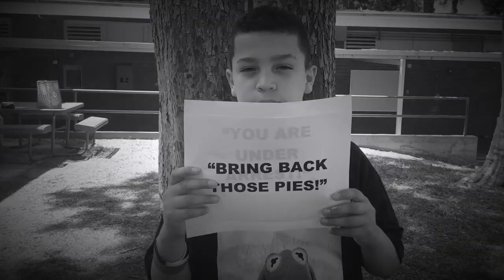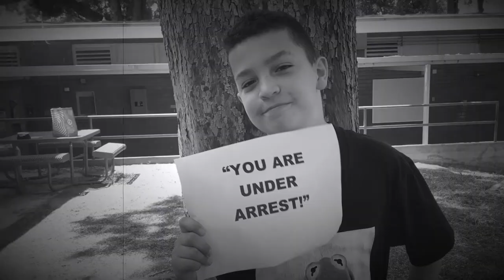Silent Movie 2 on California History & Role of Hollywood (4th Grade)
Students learn about California history and the role of Hollywood. This film is a fun wrap up activity for the end of the year.